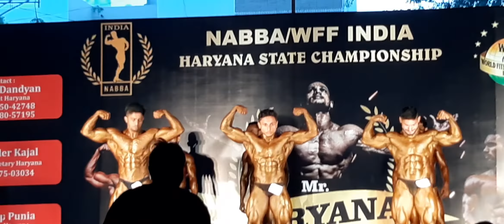80kg bodybuilder mr haryana 2019